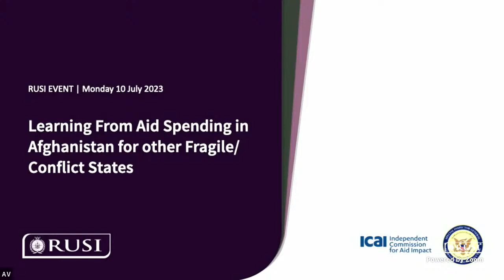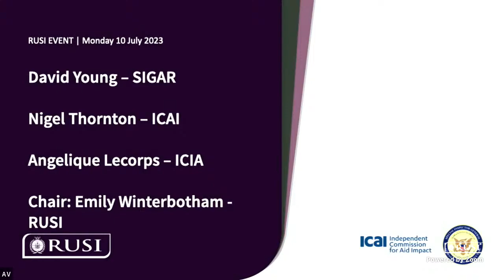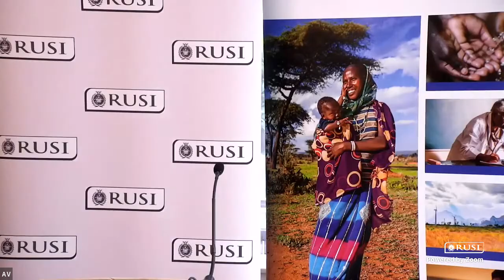Learning From Aid Spending in Afghanistan for other Fragile/Conflict States